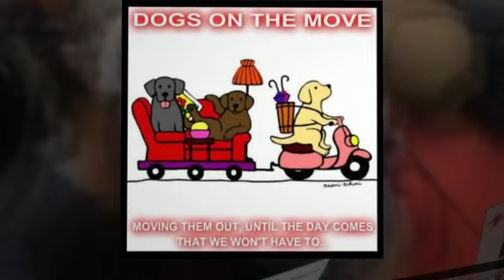Heroes Among Us: Bonnie Plafke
HEROES AMONG US
April 11, 2015
BB&T Center